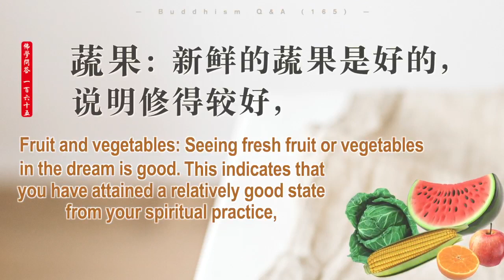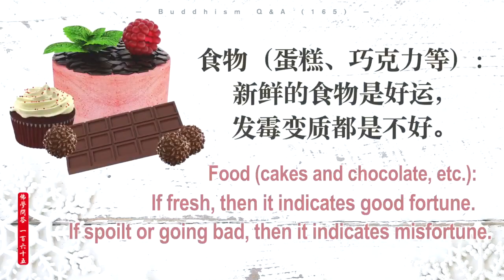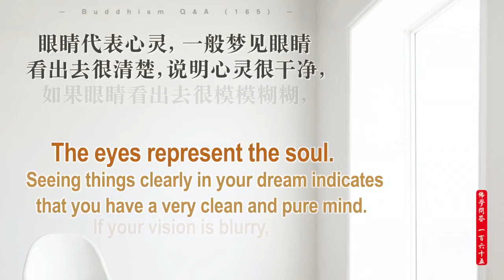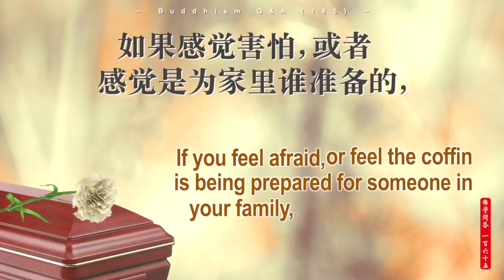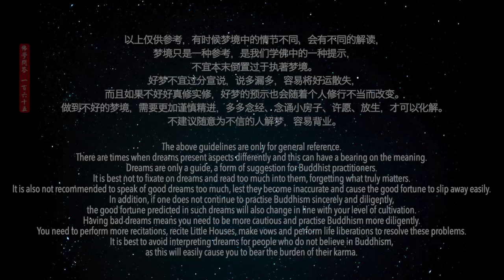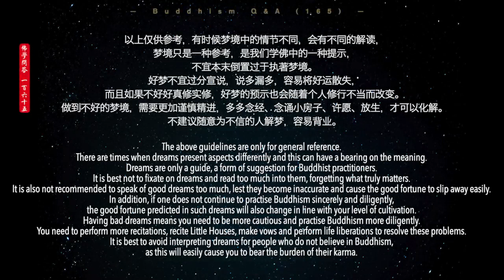【Eng】 Interpreting The Meaning of Dreams (part 3) 【Objects】 解梦（三）【物品】